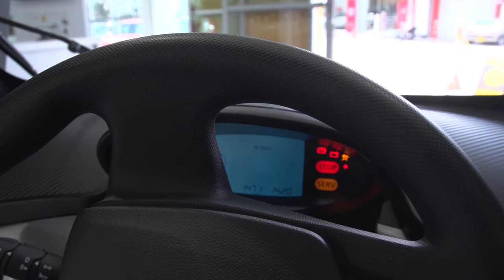Twizy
Sebastián, uno no sabe si por envidia o para ver si su carro es mejor o peor que otro, insistió que quería probar el Twizy, un carro moderno para la gente moderna, y les tenemos el video de test drive, y las reacciones de Sebas ante una propuesta de vehículo muy muy diferente a las actuales.